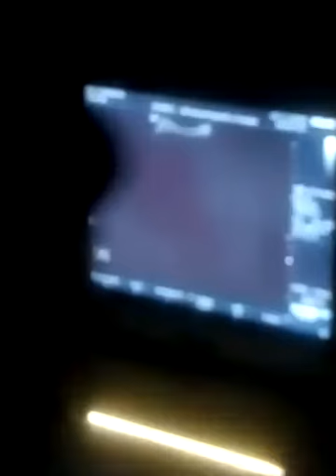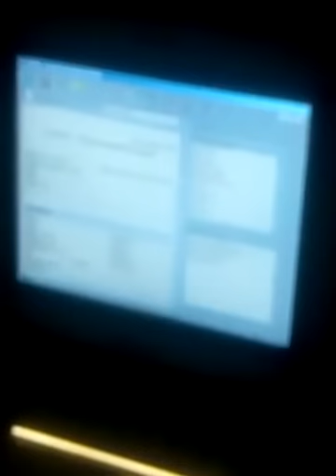Ultrassom do Charles Júnior coroação bater forte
✅✅ link de cadastro liberado 💹📈⚡

Silmara Londres Bairro De Croydon Seguindo No Instagam

Itaquaquecetuba Monte Belo Senguindo Instagram
Silvana Advgada Trabalhista